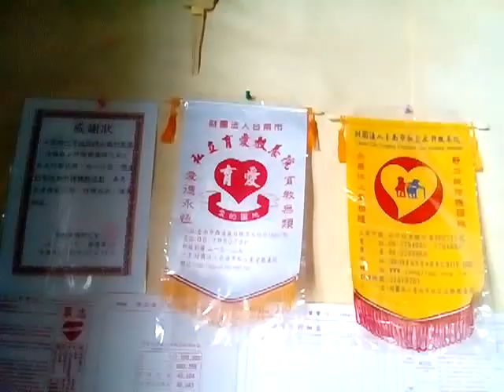VID 20190810 134653貼在台南官田神源山莊義和聖堂